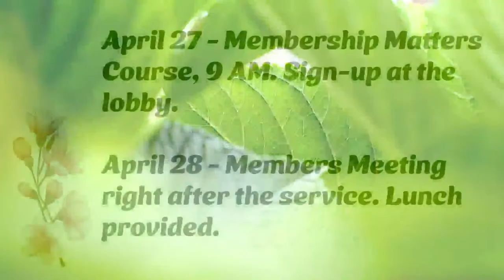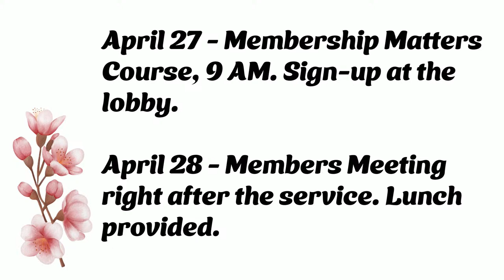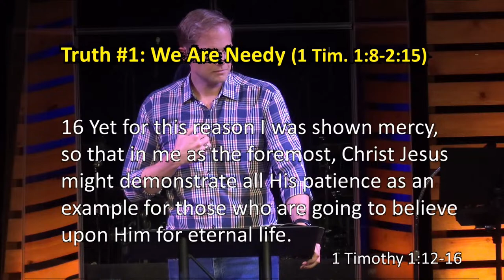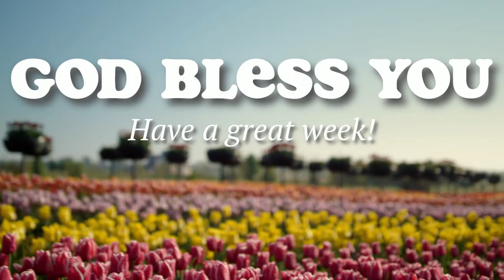Park Victoria Sunday Service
Welcome to Park Victoria Baptist Church!

CCLI Lic# 135149 CVLI Lic# 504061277 STREAM CSPL076767 Copyright Disclaimer Under Section 107 of the Copyright Act 1976, allowance is made for "fair use" for purposes such as criticism, comment, news reporting, teaching, scholarship, and research.